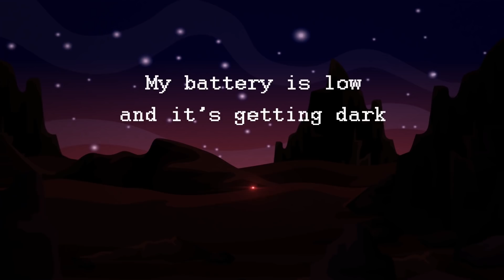Alone in the space Opportunity rover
On February 13, 2019, NASA revealed to the world that one of the most successful rovers in the history of mankind stopped working… for good.

The Mars rover Opportunity, also known as Oppy, served on Mars for 15 long years. But it couldn't make it through one of the worst storms on the Red Planet. The last message of the rover consisted of only a few words.